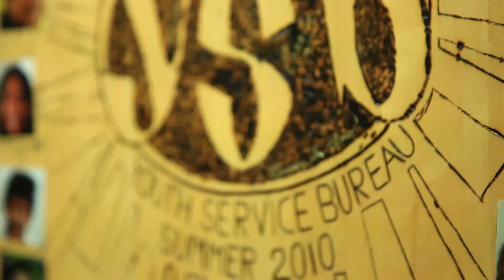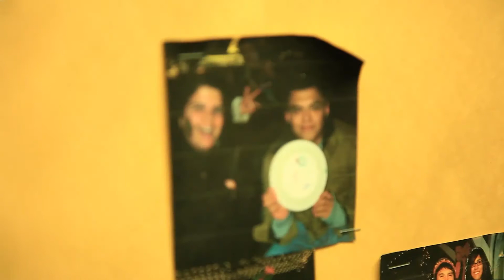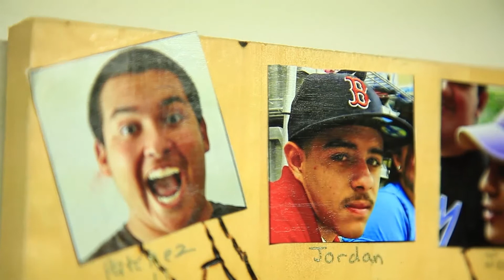Discover Youth Services Bereau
If you're looking for a fun, safe, educational place for your 11 to 17 year old after school and during the summer then look no further than YSB! Since 1975 they have been making a different in the San Marcos youth community with education, confidence, and a foundation to build upon. And the good news is that it is 100% FREE and run by volunteers! Watch the video and hear a great story about an organization that I just love.

YSB is where good things happen. We need your help, your involvement, your donations to not only sustain this amazing program but to increase their needs to meet our children in our community. How wonderful it is to see people right here flourish because of the time and care you put in to a local organization.

Their one big fundraiser, 14th Dam Chili Cook-Off, is coming up Saturday, November 17. I'll post details in the comments.